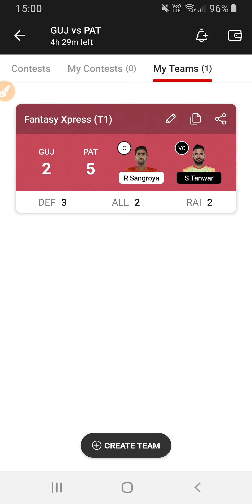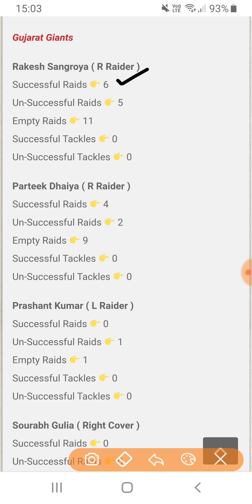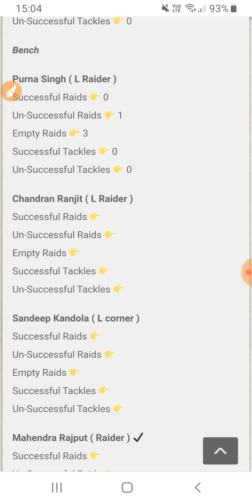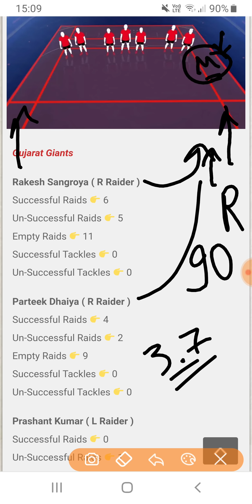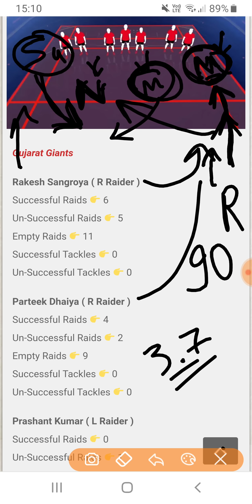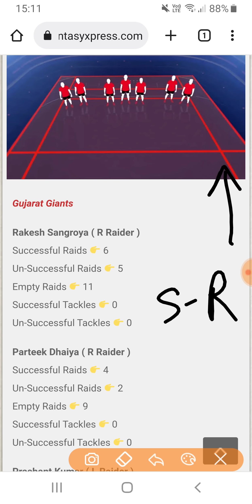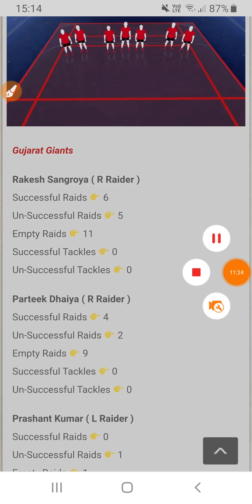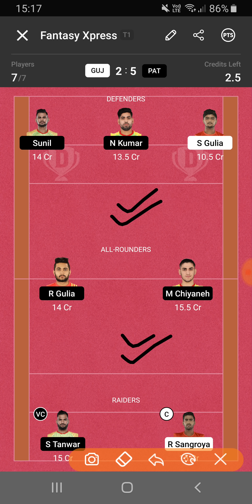GUJ vs PAT Dream11 Kabaddi, GUJ vs PAT Dream11 Prediction, Gujarat Giants vs Patna Pirates Kabaddi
GUJ vs PAT Dream11 Team Prediction | GUJ vs PAT Kabaddi Dream11 | Gujarat Giants vs Patna Pirates Kabaddi | Will Rakesh Sangroya Score another Super 10 today ?
Guj Vs Pat 50th match of Vivo Pro Kabaddi 2022

GUJ vs PAT Dream11 Kabaddi Team, GUJ vs PAT Kabaddi, Gujarat Giants vs Patna Pirates Vivo Pro Kabaddi 2022, gujarat kabaddi match, patna kabaddi match, dream11 kabaddi team, kabaddi team of dream11.

Jeeto har roz Dream ki Team bana kar

Your Query :-
GUJ vs PAT Dream11 Team,
GUJ vs PAT Dream11 Prediction,
Gujarat Giants vs Patna Pirates Pro kabaddi match no 50,
Gujarat vs Patna Pirates  Kabaddi Dream11 Team,
PAT vs GUJ Dream11 Team,
PAT vs GUJ Dream11 Prediction,
Kabaddi Guru, Fantasy Xpress Kabaddi Channel on Youtube, GUJ vs PAT Dream11 Prediction | Gujarat Giants vs Patna Pirates Vivo Pro Kabaddi Match, Pro Kabaddi 2022,